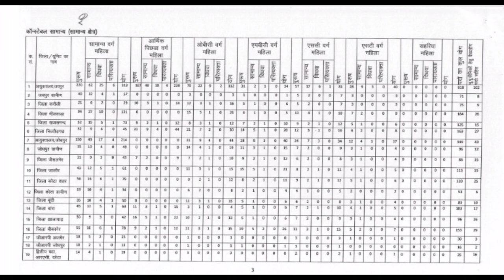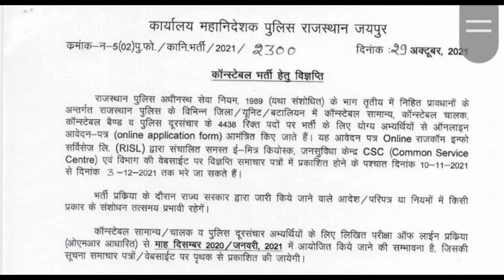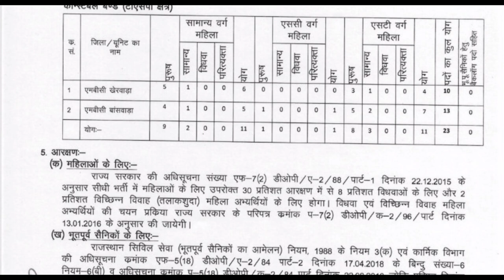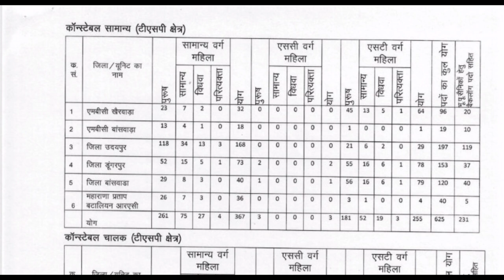Rajasthan Police Constable Bharti 2021 || राजस्थान पुलिस विज्ञप्ति जारी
Rajasthan Police Constable Bharti 2021 || राजस्थान पुलिस विज्ञप्ति जारी || Police Bharti